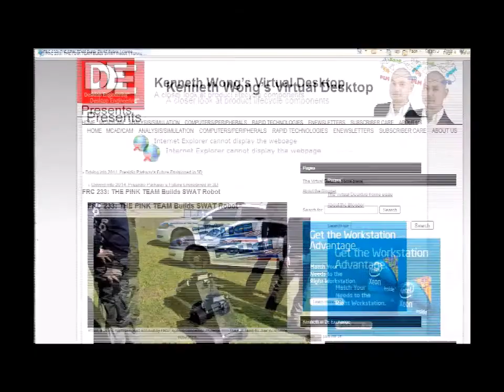FRC 233 Pink Team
FIRST Impact